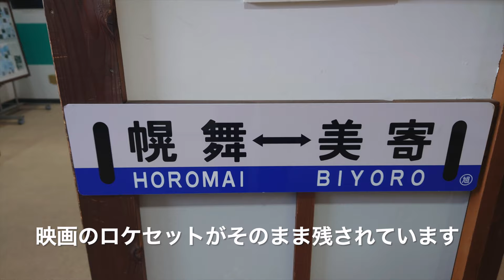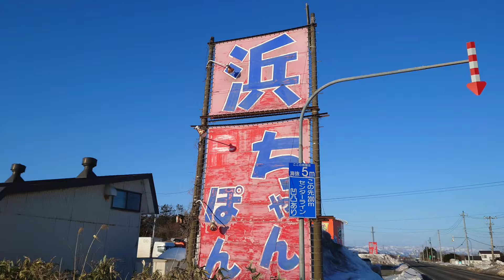【2024廃止駅】JR北海道 2024年 廃止駅全12駅 PV風まとめ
2024年3月にJR北海道管内で廃止となる駅、全12駅をテンポの良いPV風にまとめてみました。
秘境駅同然の駅や地域の憩いの場となっていた駅など、それぞれ魅力のある駅ばかりです。
廃止となった駅の最後の勇姿をご覧ください。

根室本線
　布部駅
　山部駅
　下金山駅
　金山駅
　東鹿越駅
　幾寅駅(幌舞駅)
　落合駅

石勝線
　滝ノ上駅

宗谷本線
　初野駅
　恩根内駅

函館本線
　中ノ沢駅

石北本線
　愛山駅